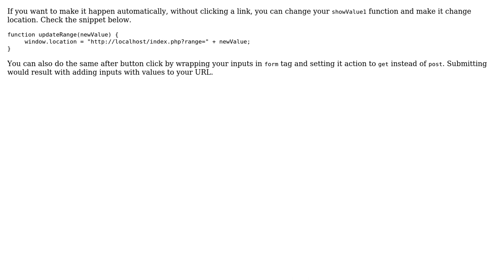Get value from a slider to control a servo with Arduino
With thanks & praise to God, and with thanks to the many people who have made this project possible! | Content (except music & images) licensed under CC BY-SA | Music | Images & others | With thanks to user Mateusz Wozniak user Gocek1 and the Stack Exchange Network Trademarks are property of their respective owners. You are responsible for your own actions.